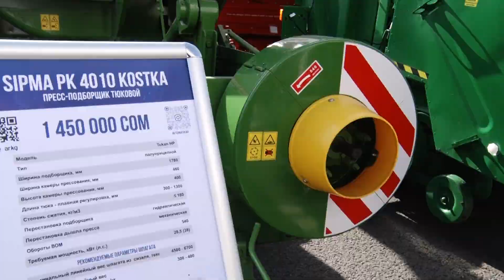"АГРОТЕХЭКСПО- 2023" ЖАРМАНКЕСИ БАШТАЛДЫ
Айыл чарба кызматкерлеринин кесиптик майрамына карата "АгроТехЭкспо-2023"республикалык агроөнөр жай көргөзмөсү жана “Алтын Күз” айыл чарба жарманкеси өтүүдө. Көргөзмө борбор калаанын Турдакун Усубалиев атындагы аянтта 15 000 чарчы метрден ашык аянтта өтүп жатат. Иш-чаранын ачылыш аземин Министрлер Кабинетинин төрагасы Акылбек Жапаров ачып, андагы экспонаттар менен таанышты.